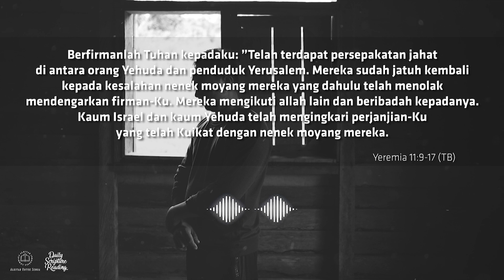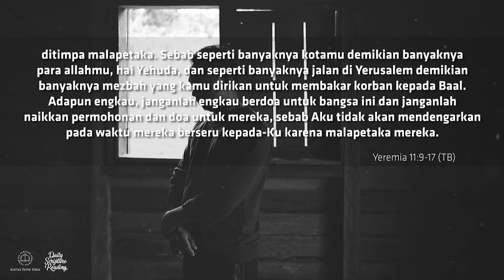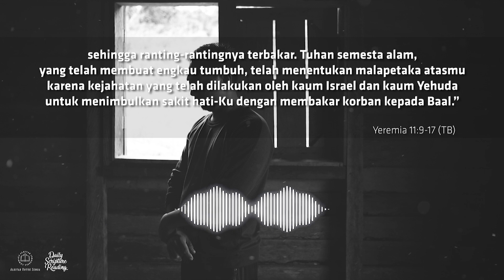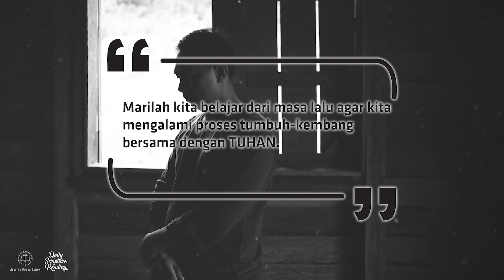AWAS! ADA JEBAKAN FORMALISTIK DAN KEENGANAN BELAJAR - Daily Scripture Reading 7 Juni 2022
Bacaan renungan: Yeremia 11:9-17

Sahabat Alkitab, marilah kita belajar dari masa lalu agar kita mengalami proses tumbuh-kembang bersama dengan TUHAN. Jangan biarkan diri ini terjebak pada kesewenang-wenangan terhadap TUHAN dan perilaku formalistik yang semakin menjauhi esensi utama beriman kepada-Nya. Jangan sampai kita menganggap bahwa rajin memberikan persembahan dan rajin pergi ke gereja adalah cukup, padahal kita masih sering melakukan kesalahan serta dosa yang berulang kali di hadapan TUHAN. Apabila kita sudah menyadari sebuah dosa, maka hentikanlah. Apabila kita sudah menyadari sebuah perilaku yang salah, maka hindarilah. Jangan sampai kita menjadi pribadi yang enggan belajar, entah dalam hidup keseharian maupun hidup beriman kepada TUHAN.